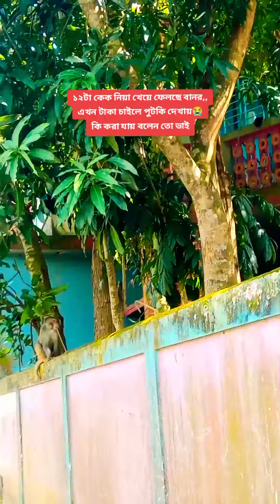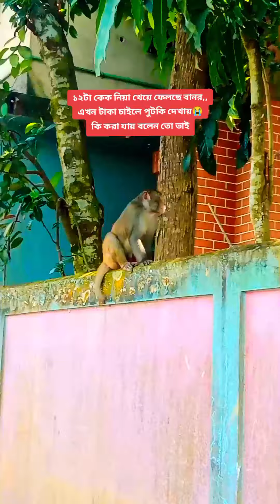বানরের ভাদ্রামী হাস্যকর 🤣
বানরের কান্ড দেখে পুরাই অবাক, ১২টা কেক দোকান তেকে নিয়া খাইছে। এখন টাকা চাইলে জাড়ি মারে।